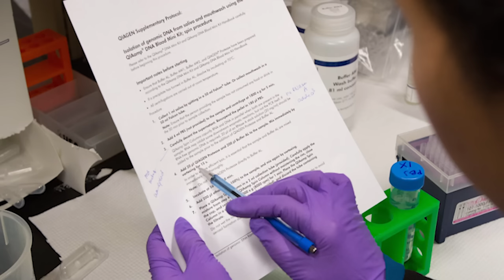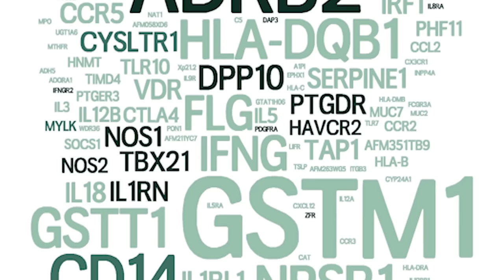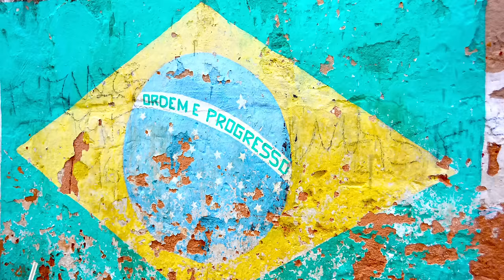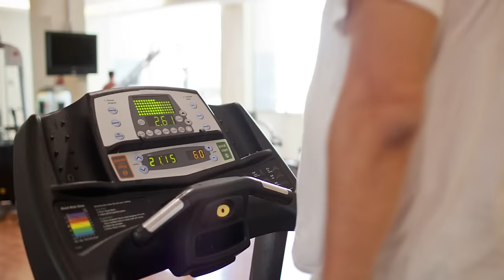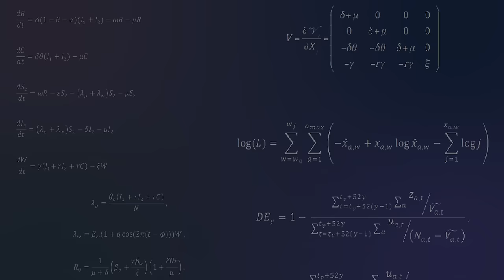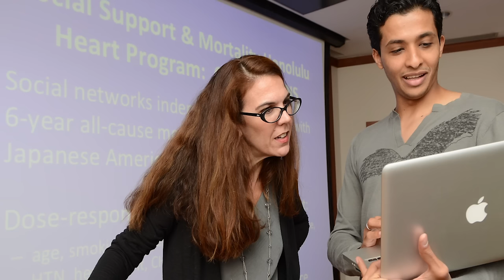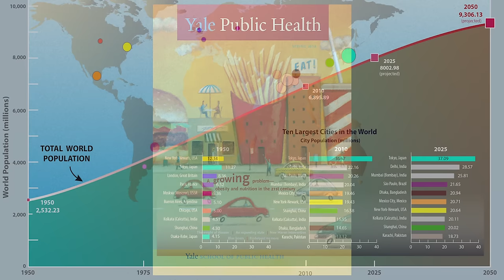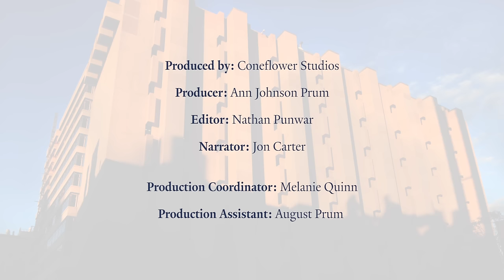Yale School of Public Health: Celebrating 100 Years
Celebrating 100 Years of Public Health Innovation: Preparing for the Future